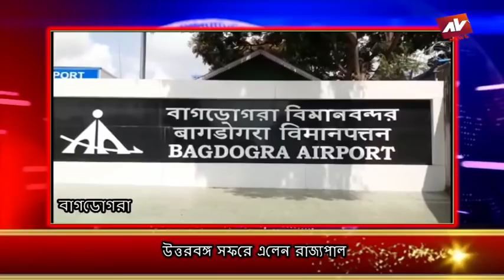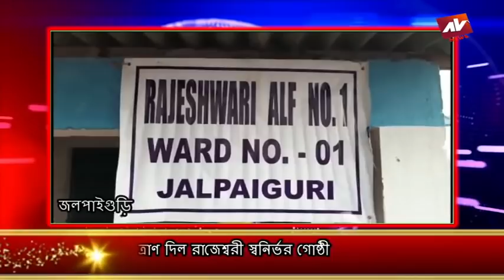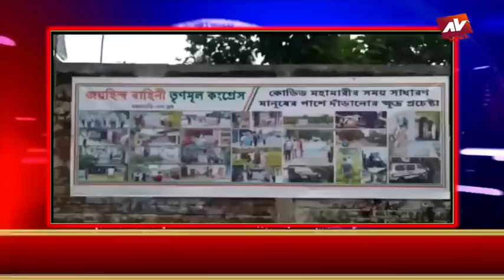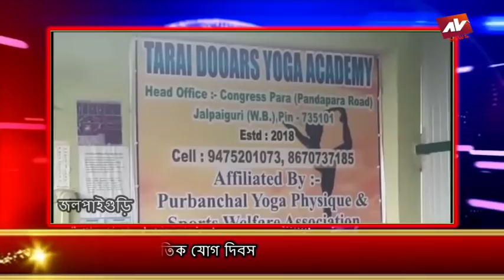JALPAIGURI AV NEWS 21 06 2021